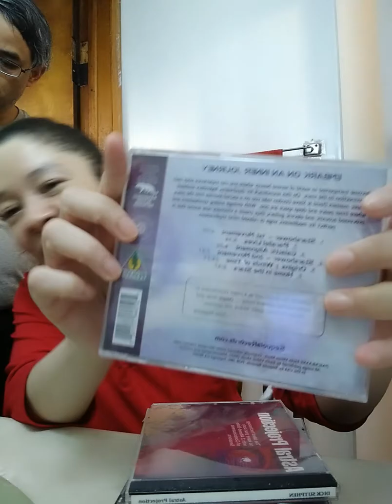A Few Experiences from My Own Spiritual Evolution 🎉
I have started a journey towards the Best Version of Myself and Towards What I Can Be in this Lifetime!! Here I am sharing my experience and thoughts on it with you!! There is so many others to share and I may go to another place with Hauntings!! Next time we go someplace like that, it will be recorded so if you are interested in this kind of stuff too, please do like, comment and subscribe so I can know!! It really mystifies me and I am excited to get even stronger in my own Spiritual Gifts!! 🌺😘

If you have experiences of your own, please share!! I would love to hear all about it!! Stuff like this will always be my own place of intrigue and mystical discoveries!!! 😋🌷